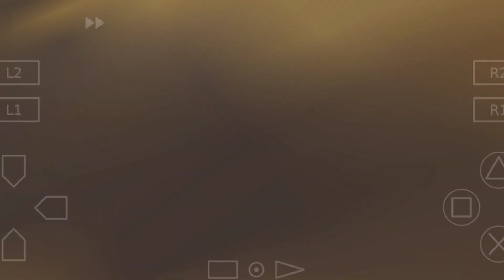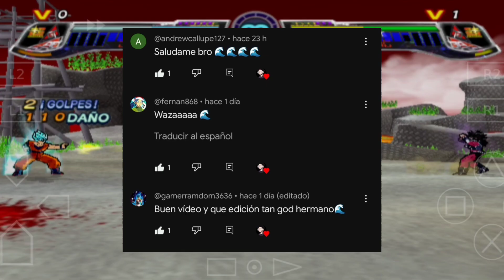Probe este juego después de 10 AÑOS DRAGON BALL Z INFINITE WORLD en ANDROID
Comenta una 🐢 para que te salude